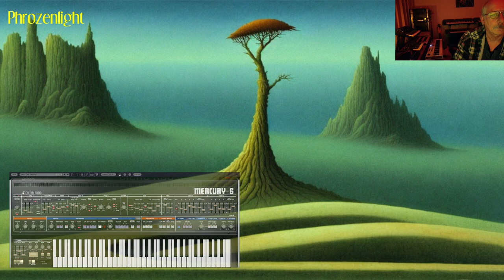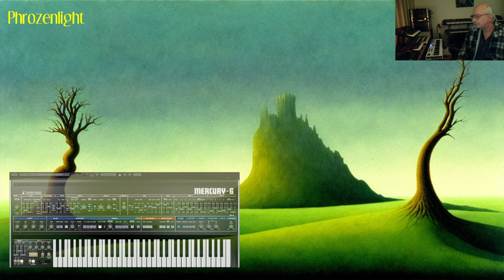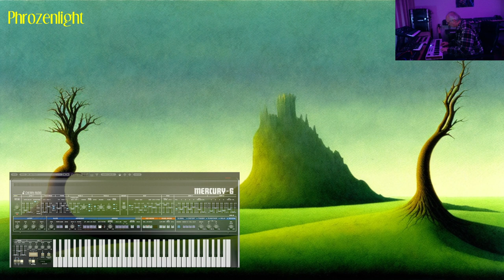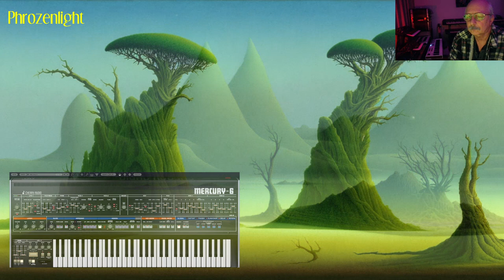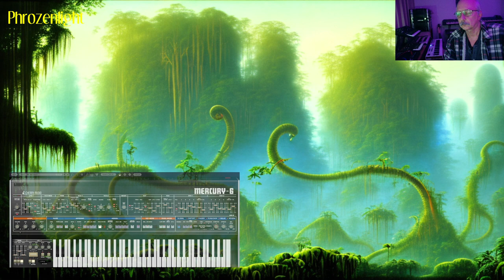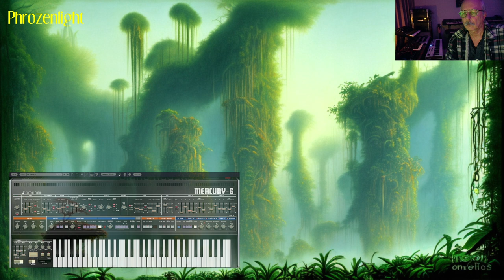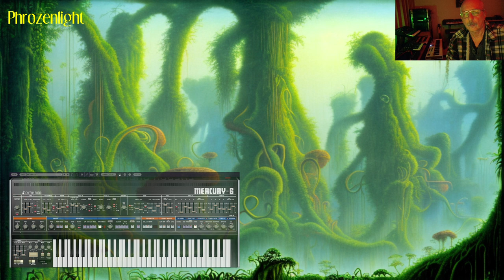Phrozenlight - mercury dreams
First jam after some days with playing and programming the new Cherry Audio Mercury 6 VST.

I like the sounds of this synth.